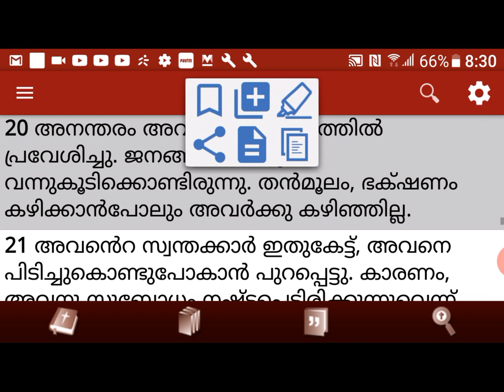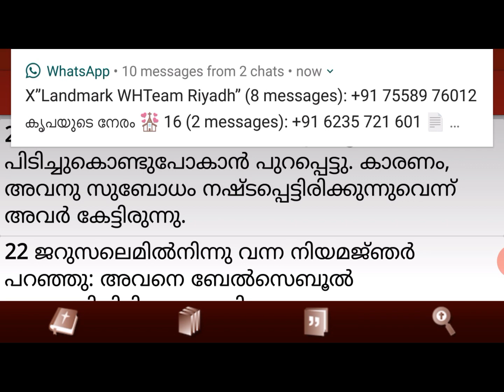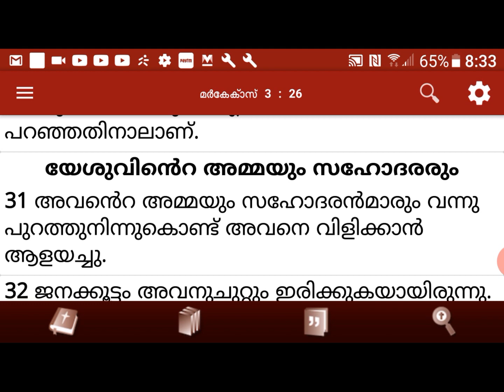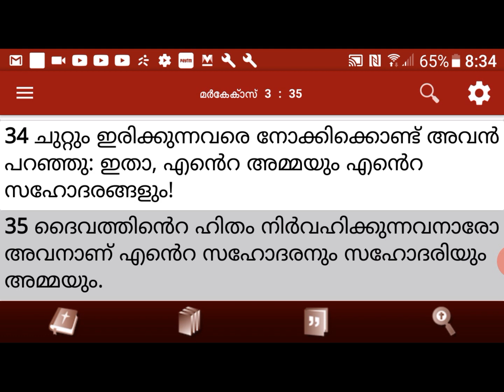Logos Quiz 2020, Mock Test, St. Markose 3rd Chapter.ലോഗോസ് ക്വിസ് 2020,മോക്ക് ടെസ്റ്റ് മാർക്കോസ് 3